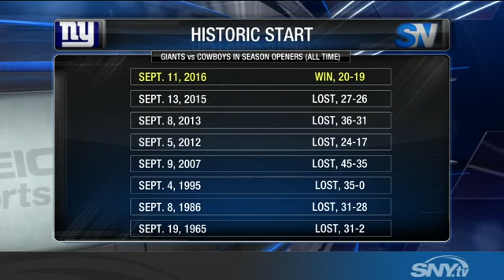Victor Cruz returns to help the Giants take down Dallas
New York Giants head coach Ben McAdoo, along with receivers Victor Cruz and Odell Beckham Jr, discuss Cruz's return in their 20-19 win over the Dallas Cowboys.